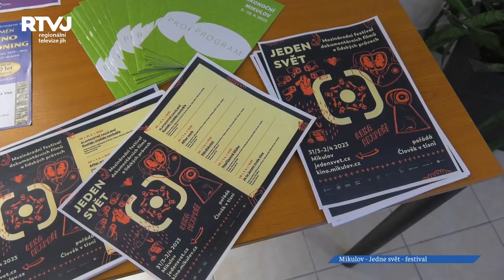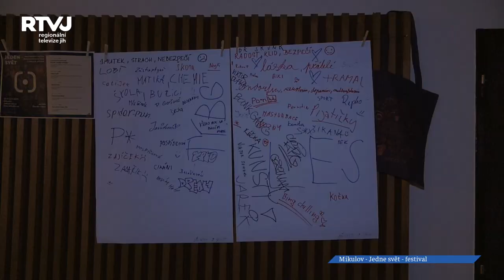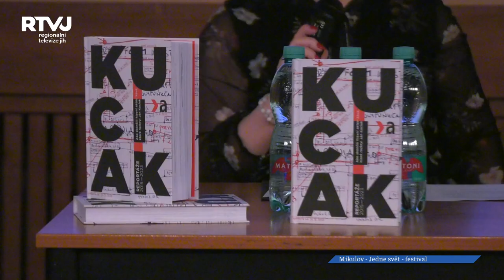Jeden svět v Mikulově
Jeden svět je největším dokumentárním festivalem s tématikou lidských práv na světě a dlouhodobě patří k největším událostem svého druhu v Evropě. Po dlouhé sedmileté pauze se vrátil i na filmové plátno do mikulovského kina.  Pořadatelem celého festivalu je nezisková organizace Člověk v tísni, která pomáhá lidem postavit se na vlastní nohy a zároveň podporuje vzdělávání dětí. Festival se totiž zaměřuje právě i na děti. Ty byly součástí týdenního kinového maratonu, před samostatným zahájením.